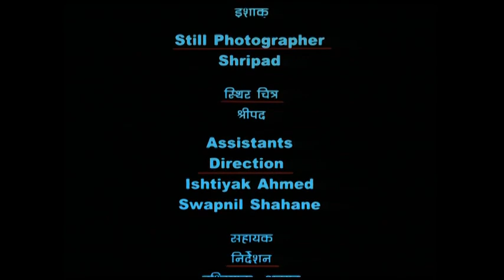Mati Ke Rang Episode 07